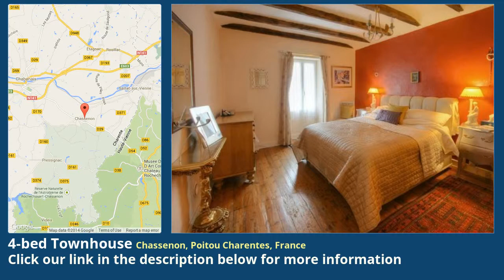4-bed Townhouse for Sale in Chassenon, Poitou Charentes, France on frenchlife.biz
More info on Townhouse for Sale in Chassenon, Poitou Charentes, France with 4-bedroom

A charming stone cottage with four bedrooms, an attached barn and a delightful garden with a pool. Offered for sale at a tempting price that represents great value for money.

The house has been fully renovated in recent years and the accommodation has been extended into the barn. The house is currently occupied as a permanent residence but it would equally make a lovely holiday home. It is situated on the edge of a peaceful hamlet just 5 minutes from a vibrant village with a range of local conveniences.

On the ground floor of the property is a charming Garden Room which opens out into the front garden and has an inset wood burner. There is a beautifully fitted kitchen to the rear which has a good range of fitted oak units, a tiled floor, a wood burning stove and plumbing for a dishwasher.

Off the main entrance hall is a very useful Utility and storage room which has plumbing for a washing machine and houses the gas boiler for the hot water. The extension of the property into the barn has created a 38m2 room which acts as a formal Dining Room and a Lounge -- it is fully tiled and has a wood burning stove set as a feature with the stove pipe rising to the ceiling of this vaulted room.

A staircase rises from this room to a lovely mezzanine Bedroom which has an Ensuite with both a slipper bath and a shower cubicle, plus a walk in wardrobe.

On the first floor of the old cottage are two further Bedrooms, both with exposed wooden floors, and a Bathroom (again with both a shower cubicle and a bath) whilst a second flight of stairs goes up to the fourth Bedroom which has been built into the eaves of the cottage.

The barn can be accessed directly from the house and still offers generous storage space despite part of the space having been used to create the extension. A door at the rear of the barn leads to the rear garden which is fully fenced and sits just across a small lane. There is an above ground pool which has been attractively clad with wood, a vegetable patch, a patio area, a garden shed, lawns and a range of mature trees and shrubs. The garden enjoys lovely views across the fields surrounding the hamlet.

The other houses in the hamlet are very well maintained thus creating a pretty environment in which to live. Whilst the village is just 5 minutes away, the larger towns of Rochechouart and Chabanais, both with supermarkets, can be reached in around 10 minutes. The journey to the international airport in Limoges takes just half an hour.

DPE - N/A.